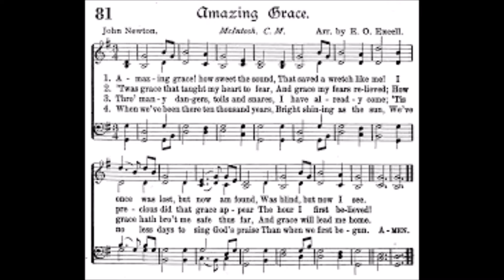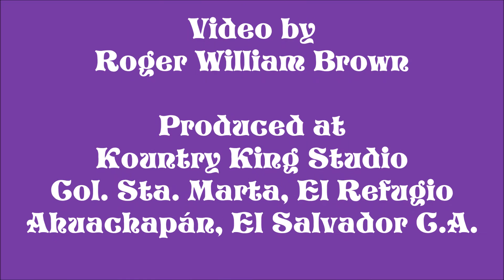'Satan and the Saint'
Satan offered me many joys and thrills but there was always a price to pay. It took me a while to learn the message in this song was for me.